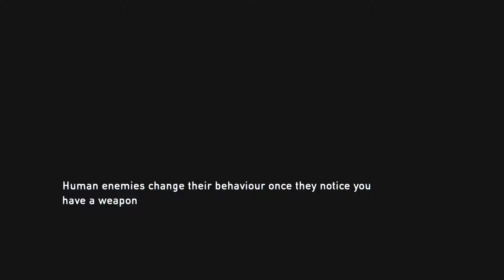Traitor! | The Last Of Us: Remastered (Episode 8)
It looks like we're still on track to have the game almost finished by Halloween! This is another week of 5 whole episodes! If you haven't seen the rest of our Last of Us Gameplay, make sure to check out the playlist

We hope you're enjoying our bumbling about so far!